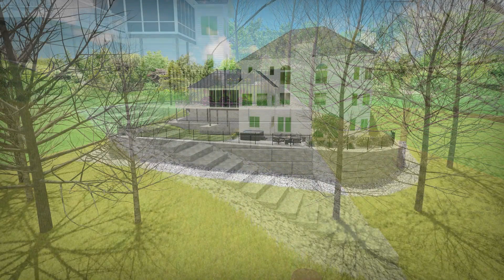3022 Cedar Ridge Rd Cedar Rapids, IA